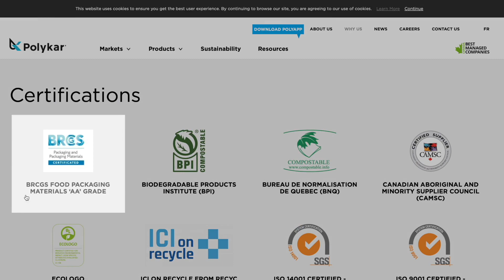Polykar Series - EP 2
Terranian Productions is a full servivce video production company focusing on storytelling and promotion for your buisness.